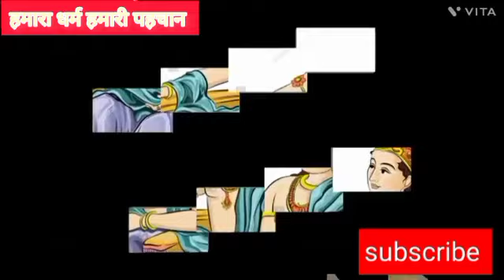वैशाख रविवार व्रत की पौराणिक कथा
रविवार व्रत कथा
सूर्य भगवान की कहानी
सूर्य देवव्रत कथा
आषाढ़ पास प्रथम रविवार व्रत कथा
रविवार स्पेशल
सूर्य देव कथा 2023
रविवार व्रत कैसे करें
# रविवार व्रत पूजा विधि उद्यापन विधि नियम रविवार व्रत कथा आरती

गरुड़ पुराण
krishna

सच्चीकहानी

raipur शिव महापुराण कथा,
भाटापारा शिव महापुराण कथा status,
सावन शिव महापुराण कथा,
tarpan शिव महापुराण कथा,
शिव महापुराण कथा 12 तारीख,
शिव महापुराण कथा 16 जुलाई,
शिव महापुराण कथा 12 सितंबर,
शिव

PaisakhinchneWalaJadSadharanSamajh KarChhodmatdena